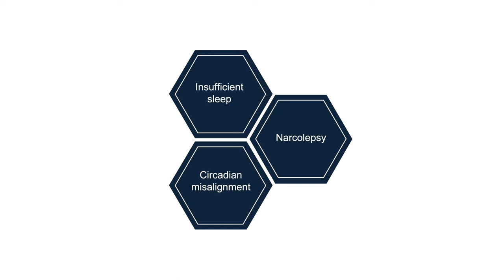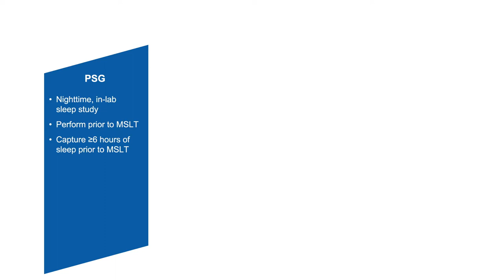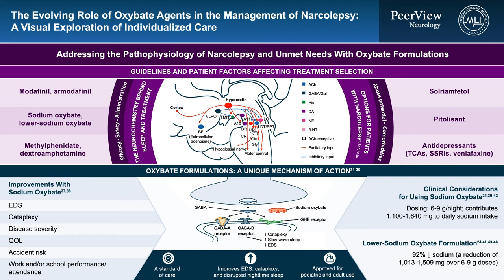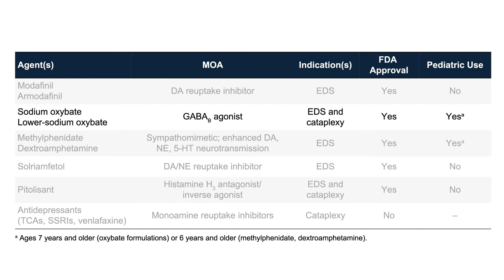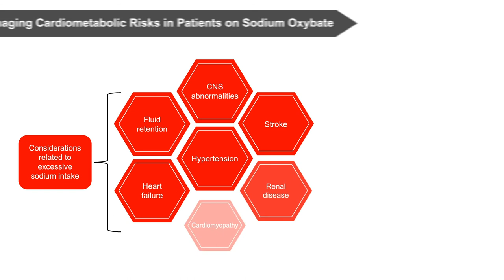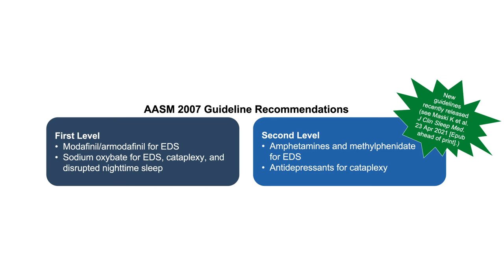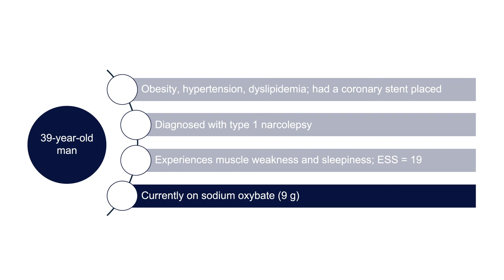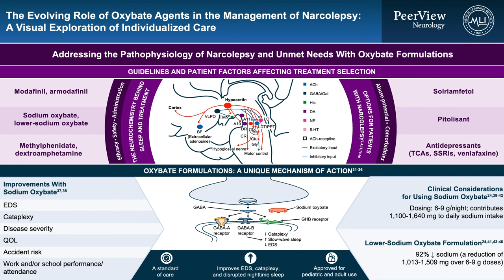The Evolving Role of Oxybate Agents in the Management of Narcolepsy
Chair, Richard K. Bogan, MD, FCCP, FAASM, discusses narcolepsy with or without cataplexy in this CME activity titled “The Evolving Role of Oxybate Agents in the Management of Narcolepsy: A Visual Exploration of Individualized Care.” For the full presentation, downloadable infographics, and complete CME information, and to apply for credit, please visit us at PeerView.com/MXF865. CME credit will be available until May 17, 2022.